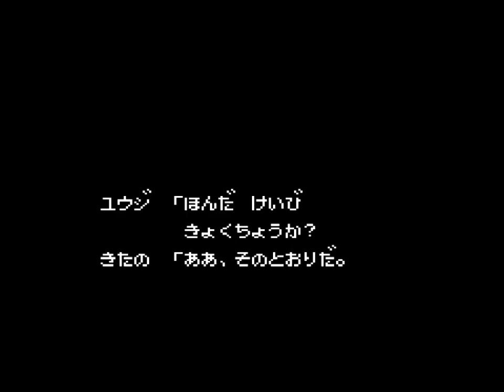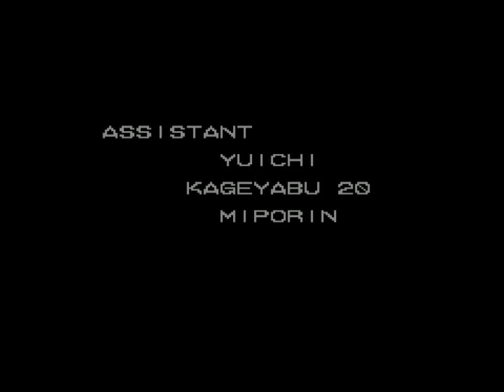もっともあぶない刑事（FC） クリア動画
色々な意味でもっとも危ない状況になっている（？）アクションゲーム、もっともあぶない刑事のクリア動画です・・・。
クソゲーと言われていますが本当に・・・いや、皆まで申しますまいｗｗ
とにかく人を撃ち倒しすぎですねｗｗ　こんなにバッタバッタと撃ちまくっていたら刑事といえど後々色々言われてしまうのでは？と心配になります＾＾；
所々でデモシーンを入れたりして原作の雰囲気を出そうと頑張っているのはわかるんですが、肝心のゲーム性やグラがしょぼいんで全く感情移入できないというｗｗ
ちなみに難易度も非常に低く、練習で序盤を数回プレーした以外は、全て初見プレーです・・・危うく（？）ほぼ初見でノーミスクリアする所でした・・・。